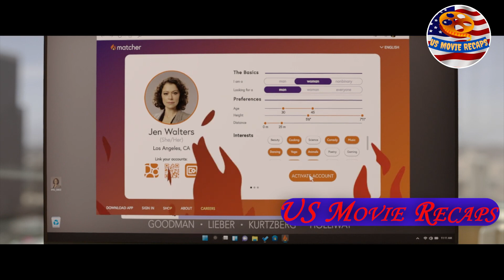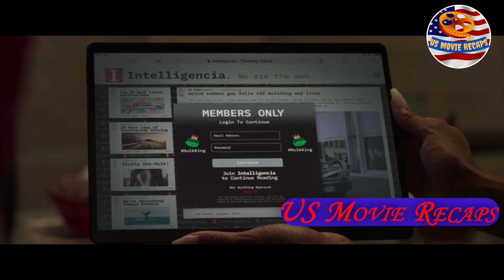She Got The Blood Of The Hulk In her Viens But Refused To Be A Superhero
Movie Name: She-Hulk
Jennifer Walters navigates the complicated life of a single, 30-something attorney who also happens to be a green 6-foot-7-inch superpowered Hulk.

✅ To Save The Village, this Cat Joins Forces with The Mice to Take Down "Rat King"

✔️Thank you very much for Watching &  listening and for leaving feedback. Have a wonderful day!

🈴 Note - We Make Videos To Influence People To Watch These Movies Which Are Truly Hidden Gems To Entertain People. This Video Is All About Explaining The Movie From Our Own Point Of View. For The Explanation, We Have Used Most Of The Video Clips From The Movie For Better Understanding.

🟥Any footage in this video has only been used to communicate a message (understandable) to the audience. We don't plan to violate anyone's rights.

✅I hope you guys enjoy this video and find it useful.